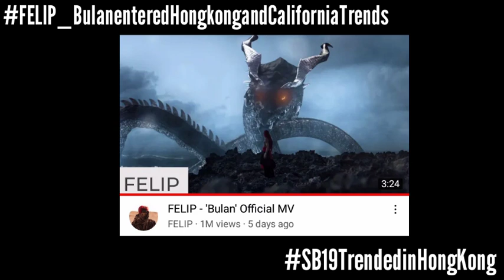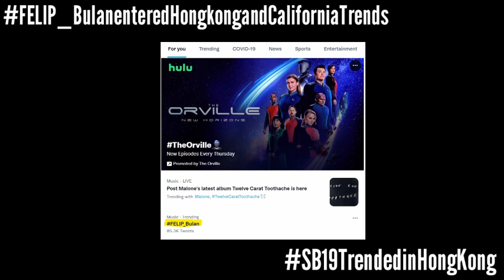SB19 and FELIP Trended in California and USA! | Esbi Updates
SB19 and FELIP Trended in California and USA!

A'TIN! We are back again to give you the latest updates about SB19. FELIP's Comeback Single BULAN now have a total of 1 Million Views on Youtube and charted at #5 on Youtube trends under Music Category.